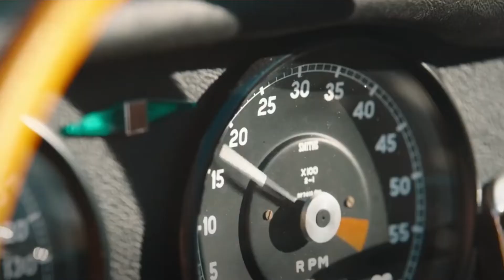3 Great Beginner Bourbons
Our first video that isn't a single bottle review! Follow us as we dive into the TOP 3 BEGINNER BOURBONS! We created a fun way to immerse beginners into bourbon with 3 primary categories: Daily Drinker - Friday Night Sipper - Special Occasion Bottle

Each of the Bourboneers selected 3 bottles for each category, and we did not look at what bottles the others brought. Enjoy the fun!

More to come from us soon!